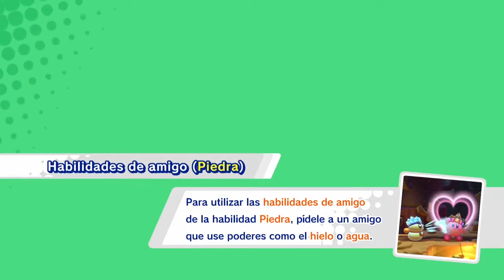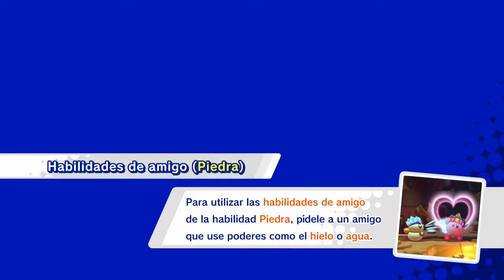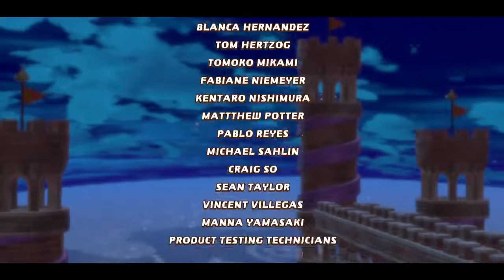¡El rey mamadisimo! - Kirby Star Allies [NSW] | Episodio 2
✪ Información complementaría para el vídeo ✪

♛ Apoyo totalmente opcional ♛

✦ Breve resumen del juego ✦

Todo empieza con un mago haciendo un extraño ritual que genera un extraña lluvia de corazones oscuros que caen sobre la pacífica dream land donde una vez más le interrumpen el profundo sueño a Kirby y este debe ir a salvar su hogar ante el nuevo mal que lo invade, pero no lo hará solo ya que en el camino se encontrará con toda clase de aliados para que sea más divertido el trayecto. ¡Espero disfruten la serie!